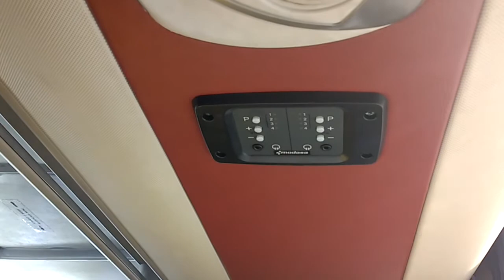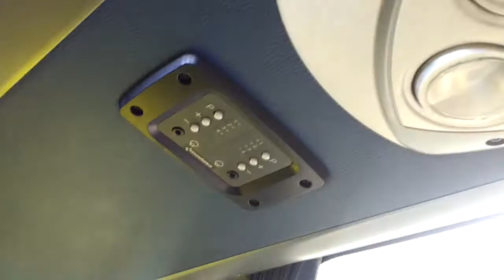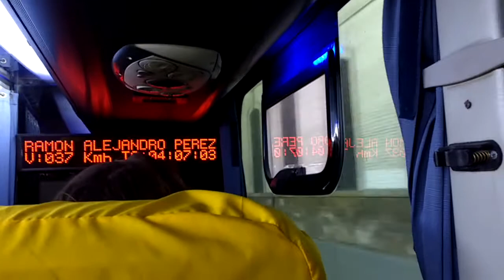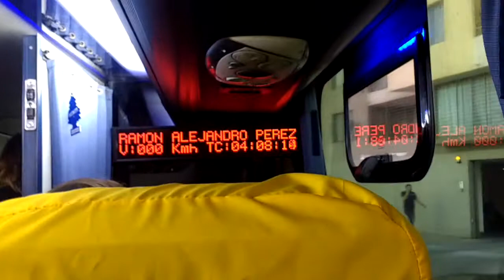Scania K440IB 8x2 Euro 5 Opticruise - Modasa - Servicio Sustitutivo Línea 2 Metro - Octubre 2019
Octubre de 2019. Ocurrió un estallido social masivo en Chile y la infraestructura pública más afectada en ese entonces fue el Metro de Santiago, sin estar en servicio por 3 semanas.
Dentro de las soluciones para paliar la ausencia de la red subterránea, se utilizaron buses interurbanos que clonaron el recorrido realizado por la Línea 2, parando solo en las estaciones de dicha línea. Circularon entre las estaciones La Cisterna y Los Héroes y fueron gratuitos.

Uno de estos buses fue el grabado aquí, un Scania K440IB 8x2 con cambio manual automatizado Opticruise, carrozado por la peruana Modasa en su modelo de larga distancia de dos pisos: el Zeus 3. Posee salón mixto, semicama en el segundo piso y cama en el primer piso, originalmente operado por Jet Sur.
Es al día de hoy el bus más potente y de mayor rodadura que Scania tiene a la venta en el país, por lo que es la versión tope de gama de la serie K-IB.

Datos:

Chasis: Scania K440IB 8x2
Motor: Scania DC13, 440 cv, Euro 5.
Transmisión: Scania GRS 895R (Opticruise)
Carrocería: Modasa Zeus 3
Año: 2016
Dueña: Ruben Sergio Acuña Salinas